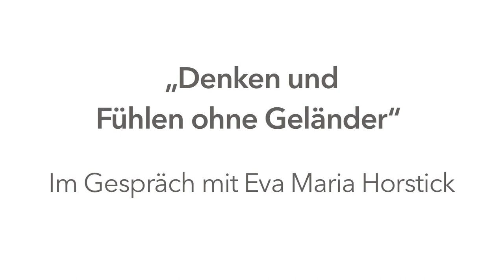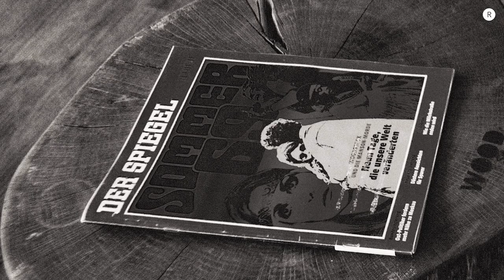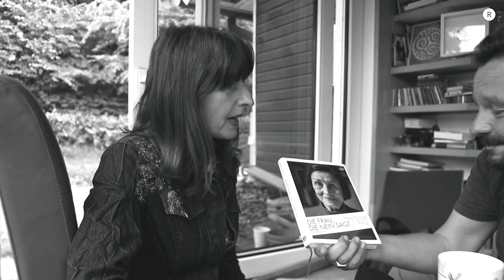Eva Maria Horstick: „Denken und Fühlen ohne Geländer“ – Episode 18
„Denken und Fühlen ohne Geländer“ ist zu einer zentralen Grundmaxime für Eva Marias ereignisreiches Leben avanciert.

Sie ist leidenschaftliche Künstlerin mit Haut und Haar und mit ihrer Einstellung „Mir war meine Würde wichtiger als alles Geld der Welt.“, hat sie sich nicht immer Freunde gemacht. „Bei mir ist alles authentisch“, nimmt sie für sich in Anspruch und moniert gleichzeitig die mangelnde Authentizität in der herrschenden bundesdeutschen politischen Klasse.

Im Gespräch beleuchtet sie zum Einen sehr offen, wie der kreative Schaffensprozess ihr den Weg aus einer lang anhaltenden depressiven Episode geebnet hat. Zum Anderen verschweigt sie auch nicht ihre Erfahrungen mit sexuellen Übergriffigkeiten und ihre differenzierte Haltung zur Jeanne d'Arc des Feminismus, Emma-Herausgeberin Alice Schwarzer. Aber auch Amüsantes wie ihre überraschende Sammel-Leidenschaft kommt nicht zu kurz. EnJOY diesen aktuellen, kurzweiligen „Kessel Buntes“ & staaaaaaay tuuuuned.
Shownotes:

00:00:00 Drei Ausschnitte über Rasenmähen, energetische Abschottung, Romy Schneider & Alain Delon
00:02:07 Intro
00:02:20 Begrüßungskaffee, Vorstellung, Kunst ToGo und Universal Tolerance
00:05:56 Teaser zur Bilderverbrennung am Brandenburger Tor
00:07:15 Der Überfall und Altkanzler Schröder hinter'm Klo
00:08:43 Zwei Holzfiguren und 3.000 Sturmgeschütze der Demokratie
00:11:58 Berliner als Brücke zu Dortmund … und Mettbrötchen
00:14:37 Kein Fleisch mehr
00:17:41 Speed-Frage-und-Antwort-Spiel
00:18:50 In der Raucher-Lounge
00:19:33 Ausbeutung von Frauen im Kosovo
00:34:20 Alle Bilder an rosa Wände und das Barbie-Kostüm
00:37:03 Ein Jahr nicht mehr vor die Türe
00:37:23 Die Diplomarbeit als Gegengift
00:39:14 Ein Beispiel aus dem deutschen (Fach-)Hochschul-Alltag
00:41:46 Lehrjahre sind keine Herrenjahre – Sexuelle Belästigung am Arbeitsplatz
00:42:51 metoo im Fotostudio
00:45:09 metoo im Schulbuchverlag
00:47:15 Eine neue Arbeitsstelle: Bei Laudert in Vreden
00:48:55 Ab in die Selbstständigkeit... Als Fotografin?
00:49:47 Alice Schwarzer und ihre Verdienste
00:50:10 Sündenfall: Kachelmann-Prozeß
00:52:23 Über die Deutschlandflucht von Romy Schneider, Ute Lemper etc.
00:54:13 „Das Private ist politisch.“ Alice Schwarzer und das Verbotene Buch
00:57:42 Hardcore-Fans und Gräber-Tourismus
00:58:37 Der Tod des Vaters
01:04:06 Kriegstraumata
01:05:48 Theorie zur Prädisposition von Feinfühligkeit
01:06:57 Durchkauen vs. Durchhecheln
01:07:45 Bilderverbrennung am Brandenburger Tor: Die ganze Geschichte
01:12:13 Das internationale Tagebuch
01:15:20 Freiheit
01:15:58 Krebs mit 29
01:17:35 1986: 3 Quadratmeter Blut im Bett – dennoch: „Mein Gefühl sagt mir: Ich will kein fremdes Blut“
01:19:46 Keine Angst und immer durchgeknallt
01:20:31 Brustkrebs
01:22:15 Deutschland: Das Volk der Sammler
01:23:18 Alkohol und Nikotin im (kreativen) Schaffens-Prozess
01:26:02 Über die SPD
01:26:57 Über Gregor Gysi und Martin Sonneborn
01:28:10 Wie lange bleibt AKK noch CDU-Bundesvorsitzende
01:28:46 Über Frank-Walter Steinmeier
01:29:48 Persönliche Erfahrungen mit Andrea Nahles
01:30:38 Der Voll-Absturz der SPD
01:31:14 Verkrustete Partei-Strukturen und „Arschloch, geh'!“
01:32:52 Im falschen Land
01:34:43 Der Wert tiefer Freundschaften
01:35:43 Über Tilos „Jung & Naiv“
01:36:44 Über „Vollpfosten“ Bernd Höcke
01:38:50 Buchempfehlung: „Die Frau, die nein sagt“
01:39:44 Übers Altern und das Glück
01:41:13 Über die Europawahl und das Rezo-Video
01:42:40 Die Politik schläft – keine Antworten auf konstruktive Kritik
01:43:58 Über Christian Linder
01:45:34 Über die gute und die böse Seite der Macht
01:49:47 Über Marktforschung, externe Politik-Berater und den Mangel an Authentizität in der Politik
01:51:53 Verabschiedung
01:53:56 Outro
01:54:33 Ende
Bitte unterstütze „Die Besten ...“ finanziell und werde ProduzentIn. Jede/r, die/der sich mit mindestens 10 Euro engagiert, wird im Folgemonat namentlich im Abspann genannt.

Konto: Röseler IBAN: DE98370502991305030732 BIC: C0KSDE33XXX Verwendungszweck: Die Besten
oder